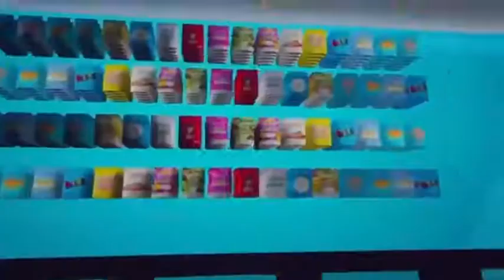CBG Sin - Flame SK (Unreleased) Freestyle 🔥 Visuals Credited To (Big Gwoup)